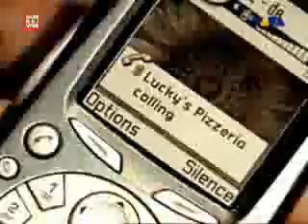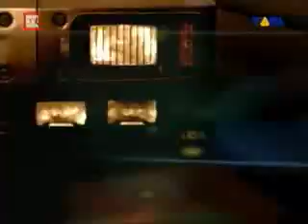Jeanette - Hold The Line